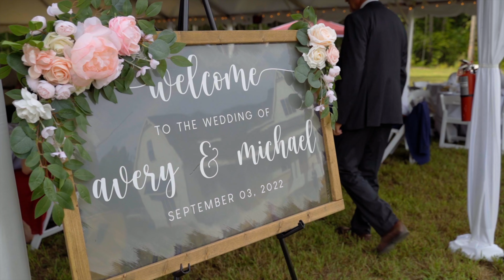M+A King Wedding Feature